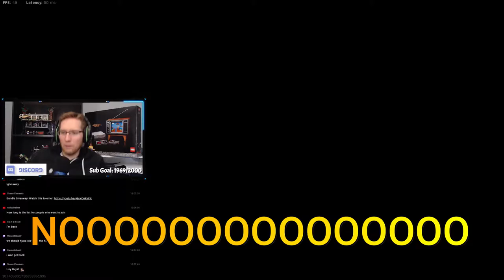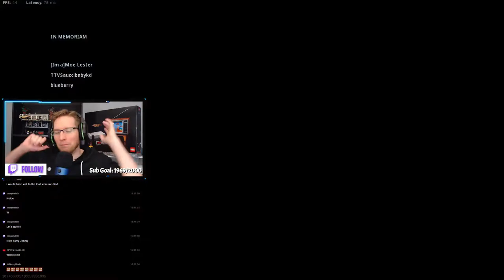SUBSCRIBERS CARRIED ME to a Warzone Victory! (I'm a BOT)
Jon the live streams every Monday, Wednesday and Friday!

Thanks for the carry boys!